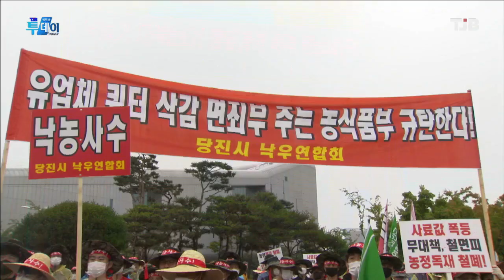충남지역 낙농가, "낙농말살 정부 대책 폐지해야"｜ TJB 대전·세종·충남뉴스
충남지역 낙농가들이
정부의 계속되는 감산 정책으로
농가 부채와 폐업 증가 등
피해가 커지고 있다며,
정부와 유업체를
규탄하는 총궐기대회를
충남도청 앞에서 열었습니다.

낙농육우협회 충남도지회는
지난해 낙농가들의 평균 부채가
39.5% 증가하고, 폐업 목장이 67%
증가한 상황에서
정부는 농가소득이 증대된다는 거짓 명분으로 유업체 손실보전을 위한 연동제 폐지 및
쿼터삭감을 목적으로 용도별차등가격제를
도입하려 하고 있다고 주장했습니다.